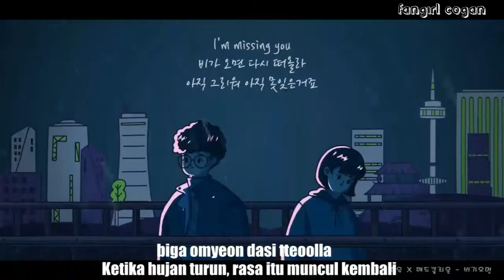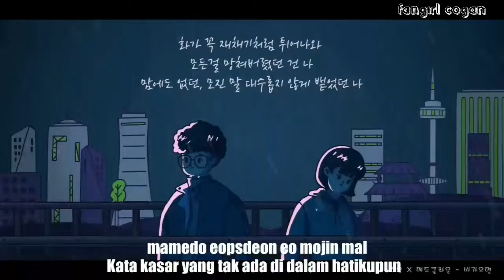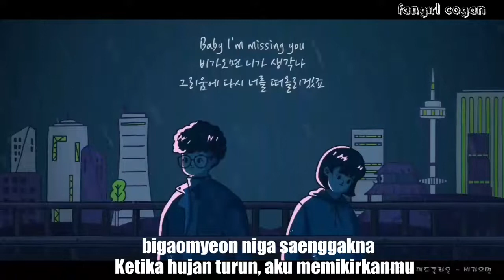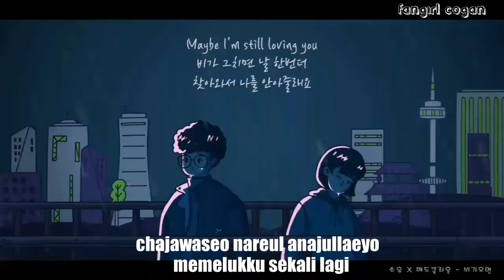Soyou ft Mad Clown - When it Rains (OST The Third Charm) Sub Indo